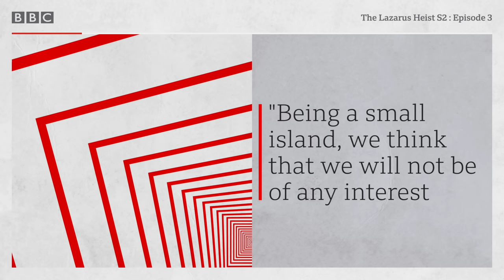The hackers and the social media influencer - The Lazarus Heist S2, Ep3 - BBC World Service podcast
A social media influencer is laundering cash for the hackers. Hushpuppi has expensive tastes and a luxury lifestyle. But law enforcement is closing in.

Social media influencer Hushpuppi has millions of followers on Instagram, expensive tastes and a luxury lifestyle - but he's laundering cash for the hackers. His paymasters? The dark web fraudster, Big Boss, and the Lazarus Group cyber criminals, with alleged links to North Korea. Law enforcement is closing in.

The hackers are back. In fact, the cyber criminals never went away. The Lazarus Heist Season 2 tells the story of the theft of billions of dollars around the globe. Investigators say a secretive, elite North Korean hacking ring is responsible. Nicknamed the Lazarus Group, it’s claimed they are becoming more ambitious, more audacious and more successful. North Korea says it has nothing to do with these cybercrimes, saying the United States is making these allegations to try and tarnish its image.

The Lazarus Heist podcast is presented by cybercrime investigative journalist Geoff White and veteran foreign correspondent and renowned North Korea expert Jean Lee.

Podcast producer: Vivien Jones